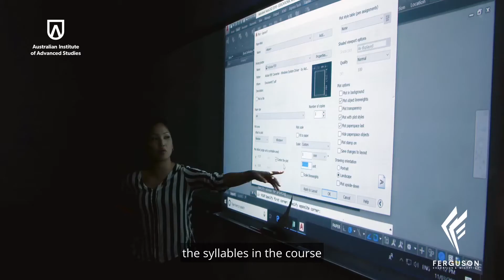Ian Ferguson speaks with our student, Solomon Kela Kepang.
Ian Ferguson talks with our student Solomon in Brisbane. Solomon is doing his Advance Diploma of Engineering from Australian Institute of Advanced Studies.